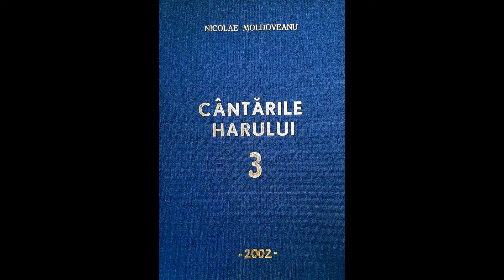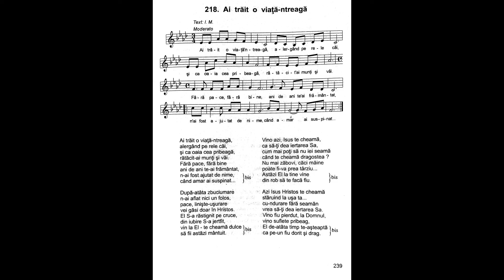Ai trăit o viață-ntreagă | Nicolae Moldoveanu | Cântările Harului 3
Ai trăit o viaţă-ntreagă,
alergând pe rele căi,
şi ca oaia cea pribeagă,
rătăcit-ai munţi şi văi.
Fără pace, fără bine
ani de ani te-ai frământat
n-ai fost ajutat de nime,
când amar ai suspinat...

După-atâta zbuciumare
n-ai aflat nici un folos,
pace, linişte-uşurare
vei găsi doar în Hristos.
EI S-a răstignit pe cruce,
din iubire S-a jertfit,
vin la El te cheamă dulce
să fii astăzi mântuit.

Vino azi, Isus te cheamă,
ca să-ţi dea iertarea Sa,
cum mai poţi să nu iei seamă
când te cheamă dragostea?
Nu mai zăbovi, căci mâine
poate fi-va prea târziu...
Astăzi El la tine vine
din rob să te facă fiu.

Azi Isus Hristos te cheamă
stăruind la uşa ta...
cu-ndurare fără seamăn
vrea să-ţi dea iertarea Sa.
Vino fiu pierdut, la Domnul,
vino suflete pribeag,
EI de-atâta timp te-aşteaptă
ca pe-un fiu dorit și drag.

Text: I.M.